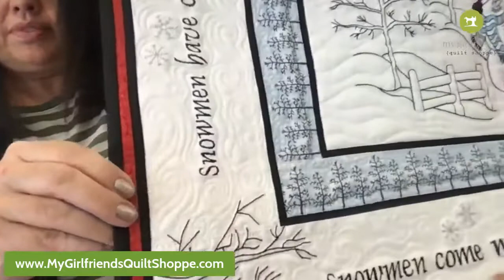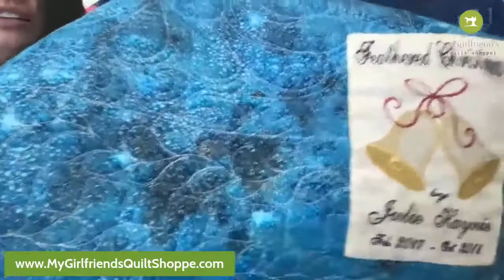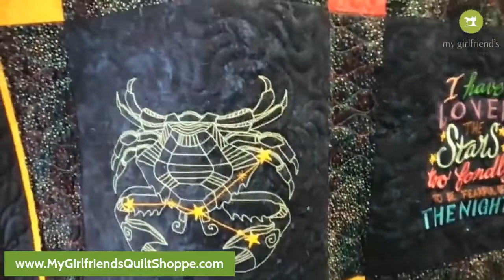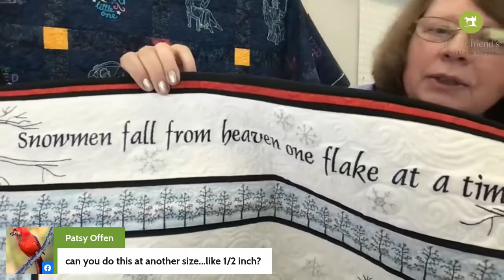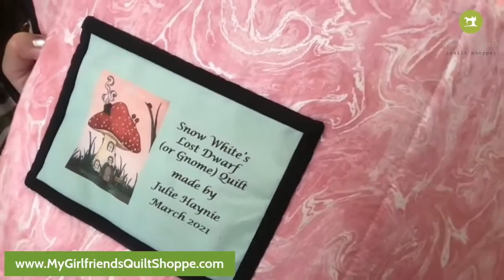Kris and Julie give tips for Bias Binding!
Julie gives you tips to create bias binding that is thin and straight!